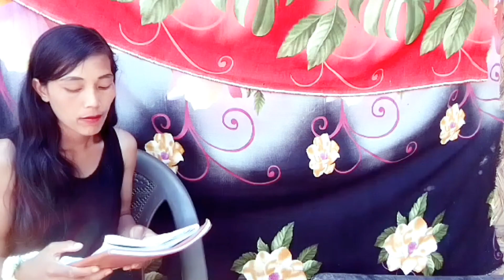Garo manjana tuition ra.a garo comedy// Changosatv// beldina raksam